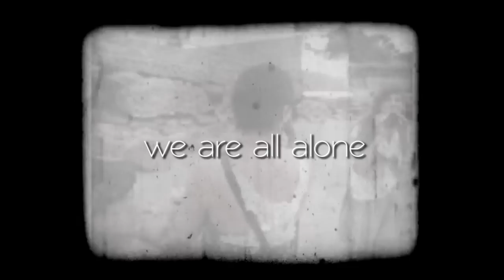We are all alone - Sunshine and the Makenzi Sound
Tema: We are all alone
Grupo: Sunshine and the Makenzi Sound
Dirección: Luisa Carrasco